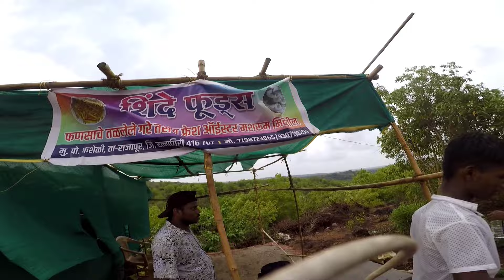देवघळी समुद्रकिनारा🏖️🌅| Family चाललो फिरायला🥰| महाकाली मंदिर आडिवरे🛕| कोकण राजापूर | Devghali Beach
या व्हिडिओमध्ये आम्ही family फिरायला गेलो होतो. आम्ही टाटा सुमोने महाकाली मंदिर आडिवरे आणि देवघळी समुद्रकिनारा या ठिकाणी गेलो होतो. तेथील थोडी माहिती सांगण्याचा या व्हिडिओमध्ये प्रयत्न केला आहे.🙏😊